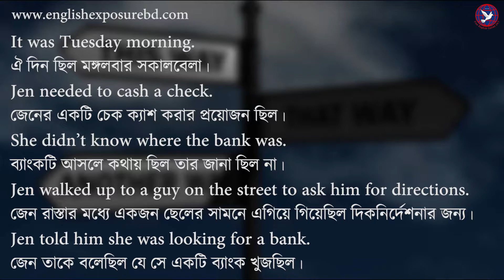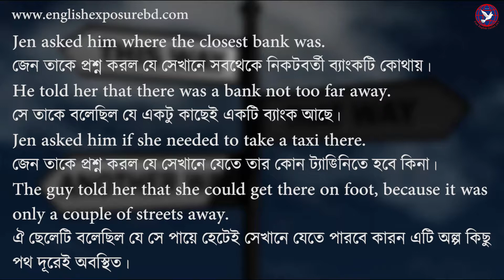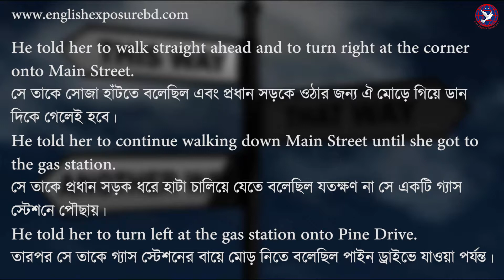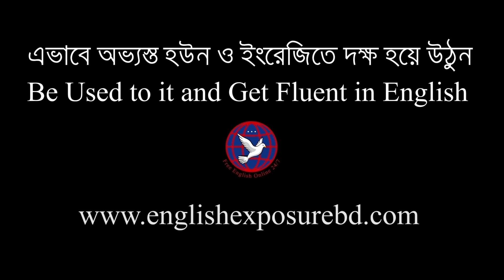Intermediate Level-05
English Exposures for Bangladesh

English Fluency in Artificial Exposures is a unique method by which people, having a little English reading skill, can be fluent in English by three months. It is a modern method by which only interesting and funny videos with English and Bengali Subtitles and audios with English and Bengali Texts are used as key materials. Moreover, we strongly avoid any kind of text books and grammatical methods during language development process in basic and intermediate levels (60 days). However, grammars are taught in advanced level for being aware of the overall formal and informal writings which are very important skill beside listening, speaking and reading.

Above all, our ultimate focused is on creating an artificial English Exposures (environment)  similar to real exposures for the Bangladeshi people through raising interest and confident among them and faster the English Language Development Process.

We know, artificial means not the direct or exact one and exposure means environment or surrounding. For example, we can speak in Bengali fluently because our people surround me speak the same language. We are having the direct exposures from the part of the country where we belong to that is why our ways of speaking differ from Dhaka to Chittagong, Barisal to Cumilla though it is the same country.

On the other hand, people from non-English-speaking countries can get fluent in English nearly native only living in the English-Speaking Countries because of having the direct exposures or interactions. But it not possible always for the people living in Bangladesh to have the direct exposures. That is why I have innovated a method, English Fluency in Artificial Exposures, by which I always try to make some artificial exposures though English Movies, Videos with subtitles and audios with texts to have a nearly similar impact of direct exposures.